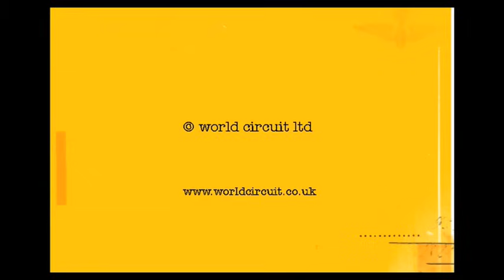Orchestra Baobab - Utrus Horas (Live at Festival du Bout du Monde)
The mighty Orchestra Baobab perform 'Utru Horas' live at Festival du Bout du Monde, Crozon, France, August 2003. Utrus Horas is taken from their 1982 album 'Pirates Choice.'